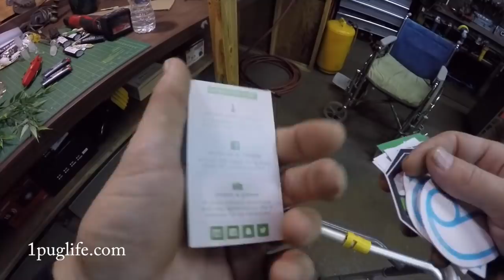dank stop and the tabby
make sure to go check out dankstop.com and order some cool as frig flower vases and enter code 1puglife and get some deals terrible much obliged